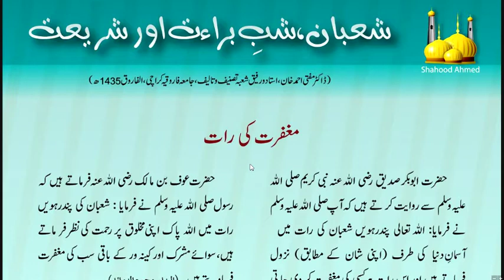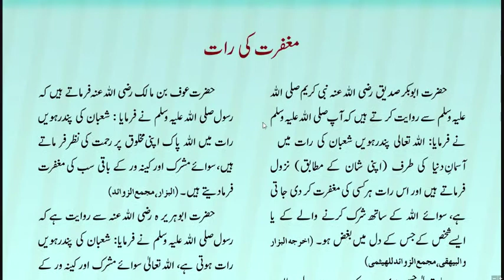Maghfirat Ki Raat ||Shabe Barat Ki Fazeelat||Shab e Barat mein Ibadat Ka Sawab | The AUthentic Islam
UCUqwIj6TLxtF9ymT-uK4cpQ